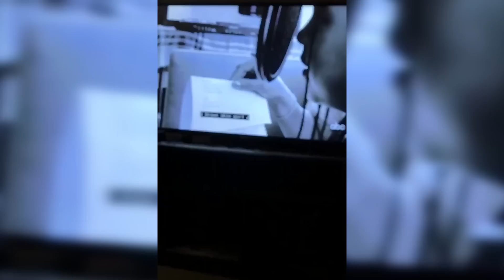Maki énekel, JustVidman visszatér, Inez Londonban - YouTube híradó 74. adás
A mostani adásból kiderül, mit szólt Dancsó Maki produkciójához, milyen videóval tért vissza JustVidman, kivel találkozott Papp Inez és Csecse Attila Londonban, tartsatok velünk!

A műsorszám termékmegjelenítést tartalmaz.